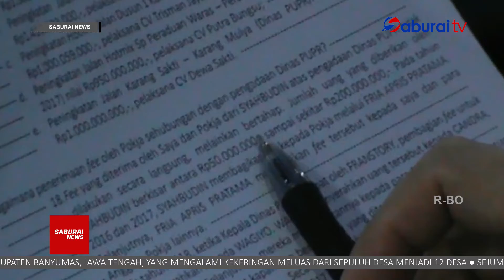Lelang Proyek Lampura Di Intervensi Bupati SaburaiNEWS